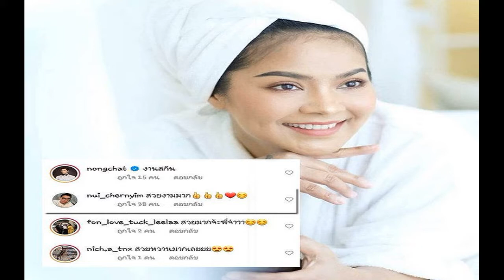เรื่องราวน่ารัก สามเณรส่งการบ้านถึง อาจารย์ปันปัน สุทัตตา อ่านแล้วยิ้มตามเลย